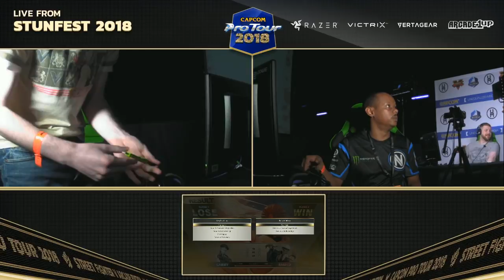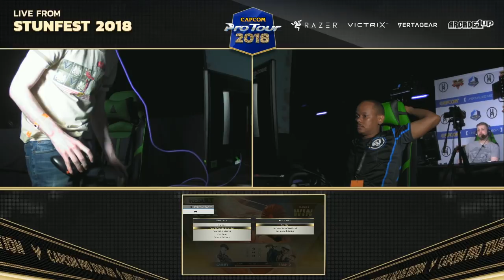Cobelcog (Cammy) vs EnvyUs Layo (Laura) - Stunfest 2018 Pools - SFV - CPT 2018